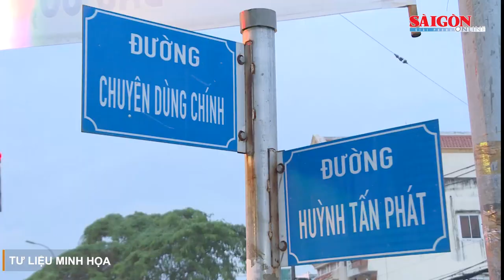TPHCM có khả năng xuất hiện đỉnh triều cao hơn 1,7m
Đỉnh triều đợt này có khả năng xuất hiện vào ngày 25 đến 27-10. Dự báo đỉnh triều tại trạm Phú An và Nhà Bè có thể lên mức 1,68-1,73m, cao hơn báo động 3. Tương tự, tại trạm Thủ Dầu Một có thể lên mức 1,75-1,80m. Còn tại trạm Biên Hòa, mực nước có thể lên ở mức 1,95-2,00m.